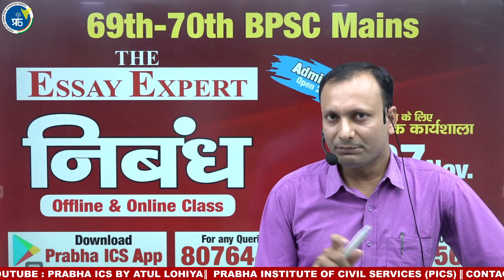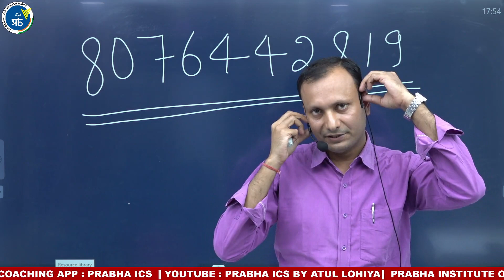69th -70th BPSC || ESSAY/निबंध || NEW BATHCH 27th November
📱 Download Prabha ICS App